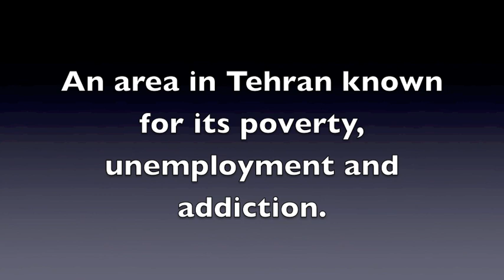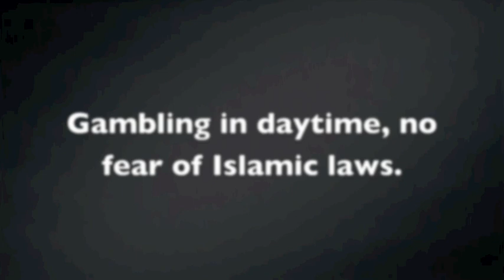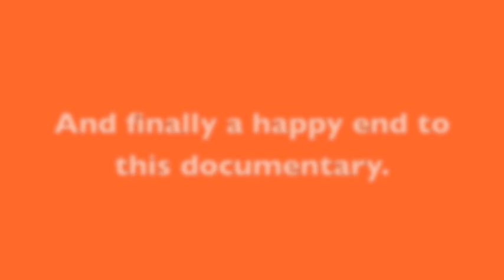Darvazeh Ghar - دروازه غار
Darvazeh Ghar (Harandi - its new name) in Tehran
November 2011
Was filmed by ipod and edited by Ali Tamadon